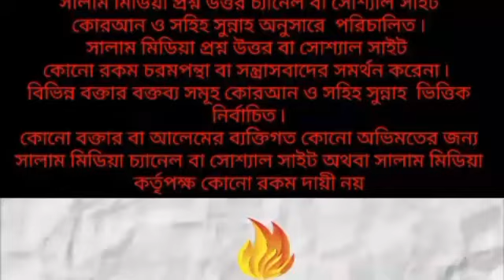বিধবা মহিলা অলি ছাড়া বিবাহ করছে, এখন করনীয় কি? শাইখ আব্দুল হামিদ বিন সিদ্দিক হুসাইন মাদানি